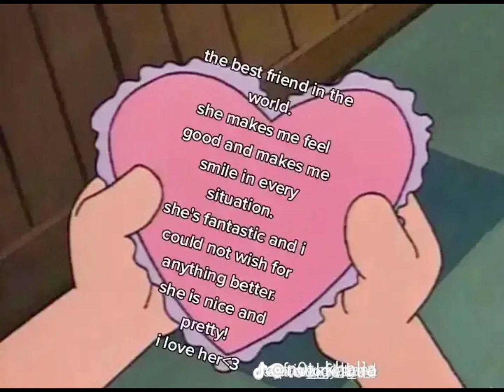for my bffs hannah and addy💕